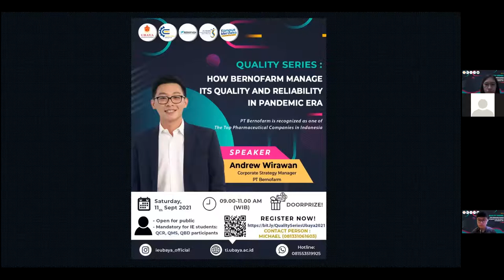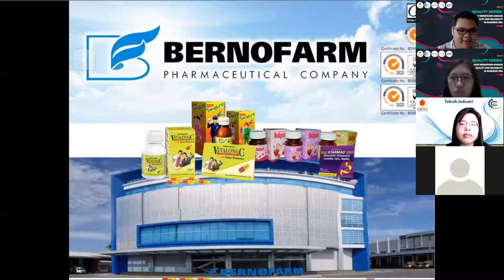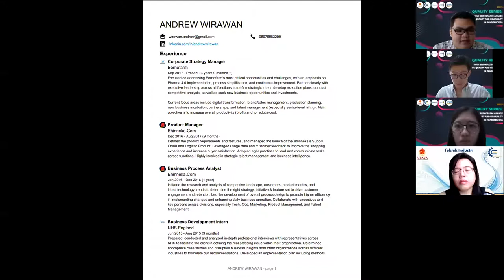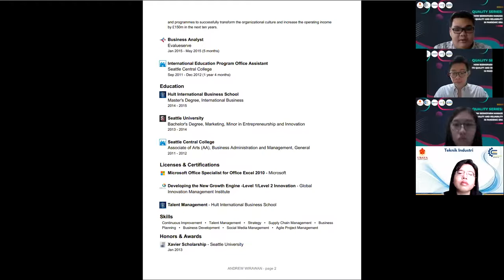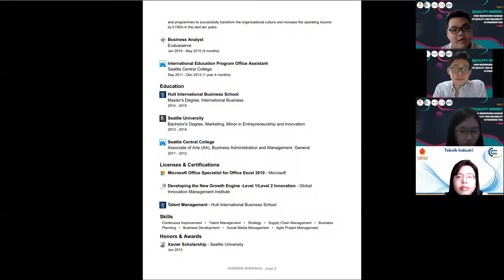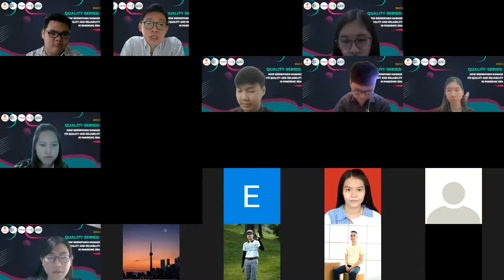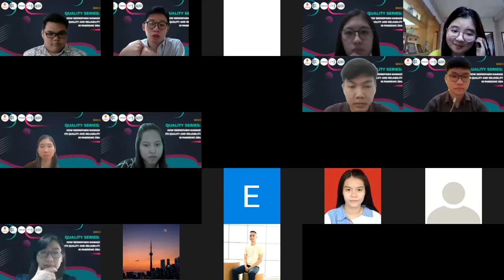Webinar Quality Series TI Ubaya - How Bernofarm Manage its Quality and Reliability in Pandemic Era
TI Ubaya organized Webinar Quality Series on September 11, 2021 entitled How Bernofarm Manage its Quality and Reliability in Pandemic Era.
PT Bernofarm is recognized as one of The Top Pharmaceutical Companies in Indonesia.
We invited Mr Andrew Wirawan who represents Bernofarm as a Corporate Strategy Managers for delivering this topic.